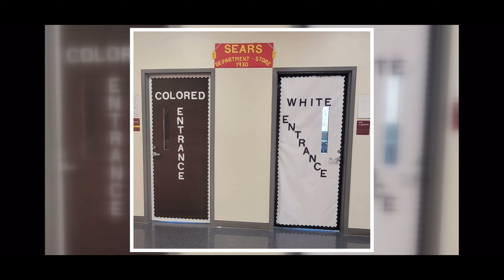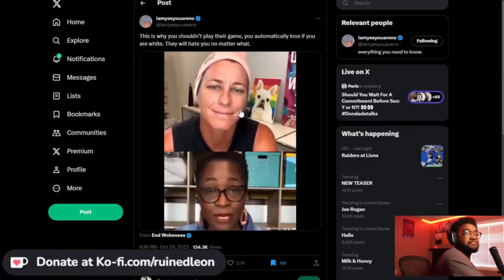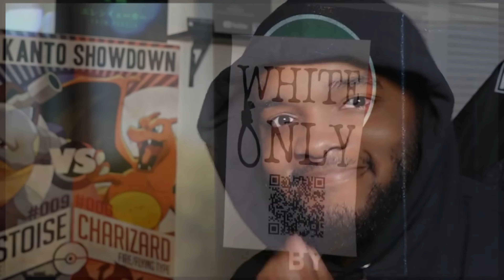Teacher Being Retrained For Black History Door Decorations